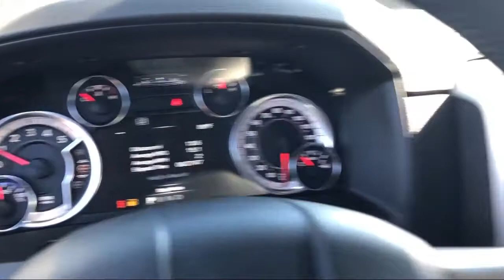2019 Ram 1500 CLASSIC Laramie Elk Grove Sacramento Roseville Folsom Rocklin